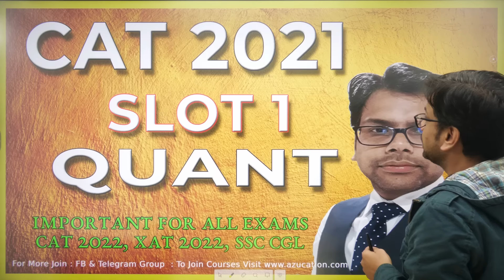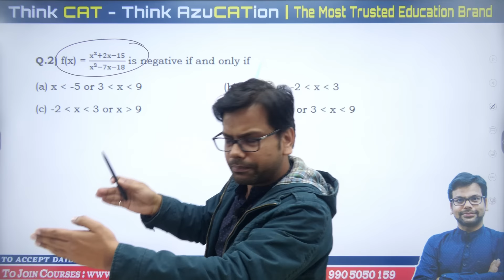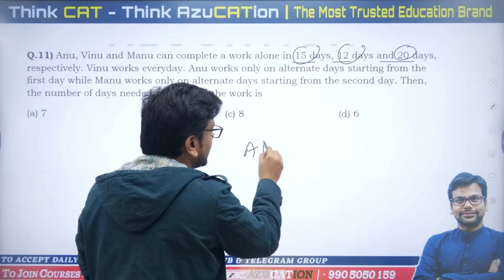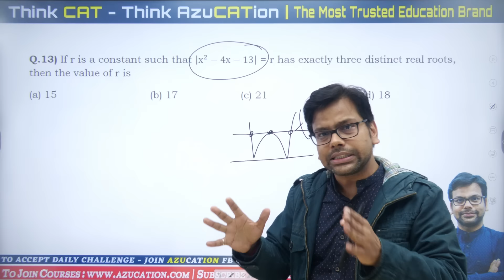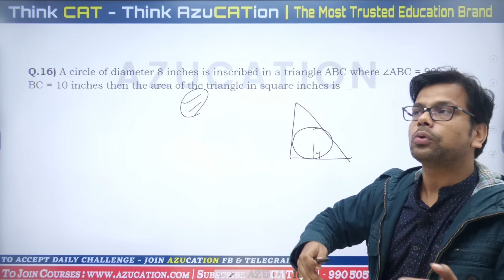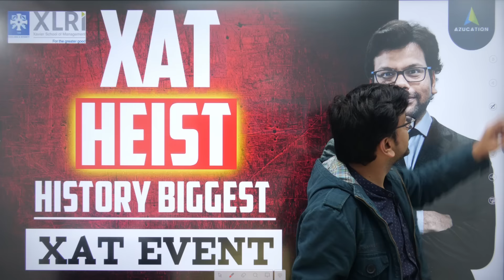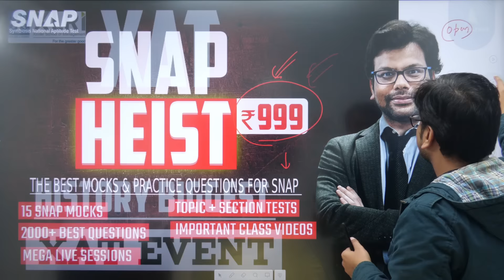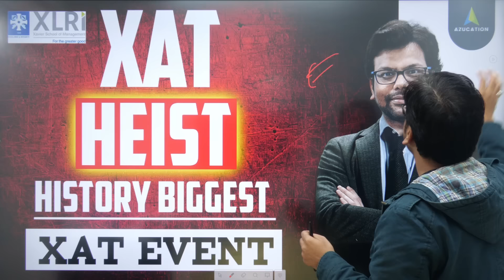10 out of 22 Questions Direct from Class 😲 | CAT 2021 Slot 1 Quant - Amiya Sir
With 8000+ Final Converts : CAT2022 Crash Course 100 Days Plan 🛑 To Enroll in Courses or Download Azucation App

10 out of 22 Questions Direct from Class 😲 | CAT 2021 Slot 1 Quant: These 10 questions have just data different. The concepts of  Rest 12 were also discussed in the class. This is just slot 1, Remaining slots have similar stories.
To Get The PDF CAT 2021 All Slots Questions VARC, LRDI, Quant & Answer Keys in Printable Format

Amiya Sir will discuss the CAT 2021 Slot 1 Answer Key (QA) and response sheet for CAT 2021 exam on 11th December. This session is important for All Future Exams XAT 2022, CAT 2022, SSC CGL and all aptitude exams viz CDS, SCRA..

For SNAP 2022, TISS 2023, SSC CGL, IPMAT and Banking| To Enrol in the Course
 | 15 Mocks, 2000+ Practice Tests , Recorded Videos - Live Sessions and Doubts - Target SIBM , SCMHRD and others